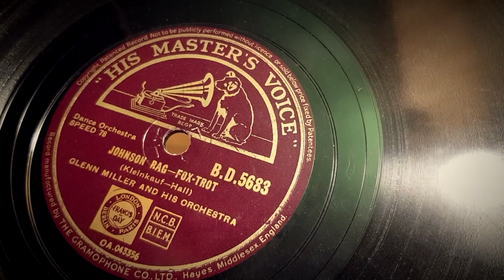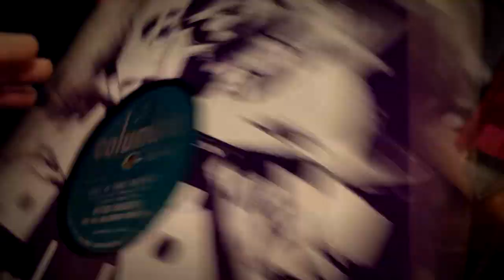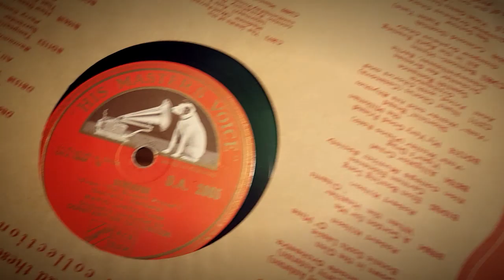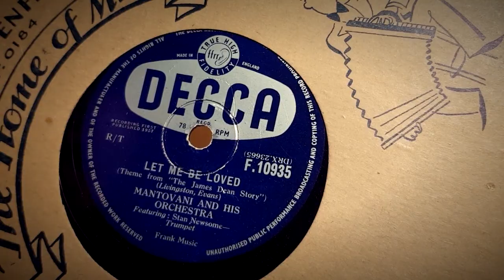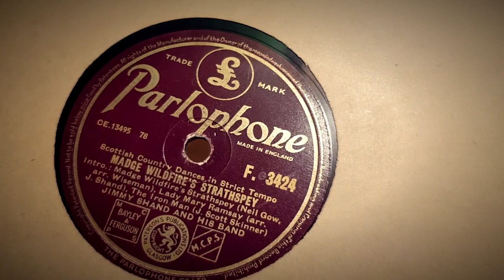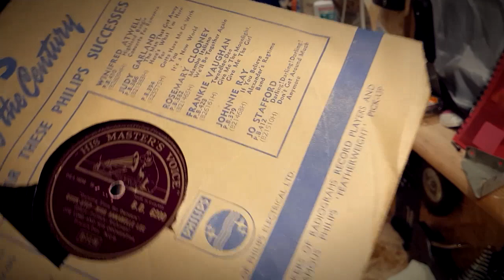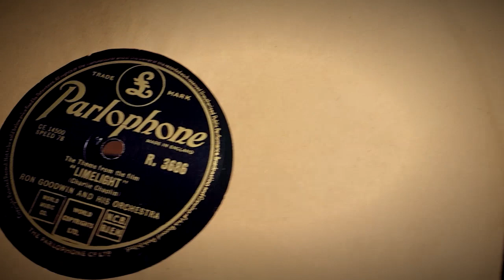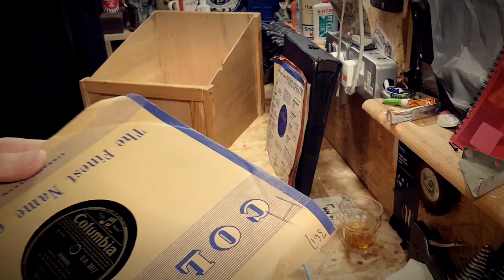STACK ATTACK 4 - 78RPM - SORT THROUGH TIME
Christmas Stack Attack coming in early December for a Christmas Late Night Listening Special...